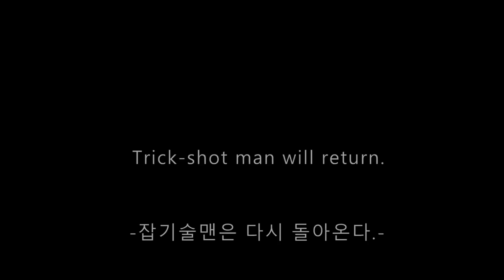실제 경기에서도 트릭샷만 쓰는데 그거에 또 속네!? 아 열받아!! / 배드민턴 트릭샷 모음 / badminton trick shot game .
※본 영상은 거리두기 2.5단계 이전에 촬영한 영상입니다.^-^

진짜 저 사람은 그냥 직선 치는 것 보다 잡아서 치는 거랑
대각 치는 거랑 깎아서 치는 게 훨씬 많을 듯..열받음조!!
그래도 한 방 맞춰서 유쾌상쾌통쾌~!

※영어 자막은 영상 업로드 후 며칠 뒤에 게시됩니다 감사합니다!
※ English subtitles will be posted a few days after uploading the video. Thank you!

방송 관련 문의
유튜브(youtube): 아나조TV(ANAZO_BADMINTON)
인스타그램(instargram): ahnajo_tv